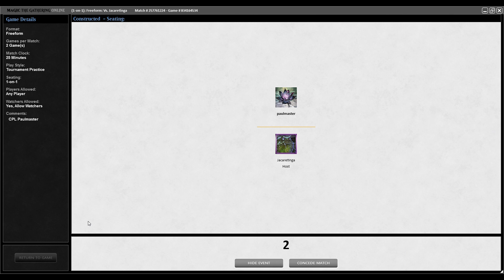TMOS Biweekly April #1 - Round 4 - Enchantress vs The Solution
Main
4 Argothian Enchantress
4 Enchantress's Presence
6 Forest
1 Solitary Confinement
1 Opalescence
4 Wild Growth
4 Elephant Grass
3 City of Brass
1 City of Solitude
1 Parallax Wave
3 Seal of Cleansing
1 Karmic Justice
2 Exploration
2 Sylvan Library
3 Serra's Sanctum
4 Sterling Grove
2 Replenish
2 Plains
1 Mountain
4 Windswept Heath
1 Worship
2 Wooded Foothills
3 Lotus Petal
1 Words of War
Side
2 Engineered Plague
2 Multani's Presence
1 Aura of Silence
1 Seal of Cleansing
1 Circle of Protection: Red
1 Solitary Confinement
1 Replenish
1 Carpet of Flowers
1 Humility
4 Swords to Plowshares

00:00  Intro
00:08  Decklist
00:17  Game 1
20:53   Game 2
26:24 Game 3